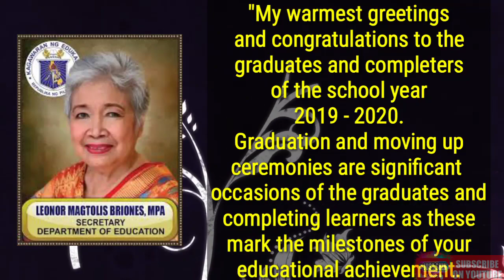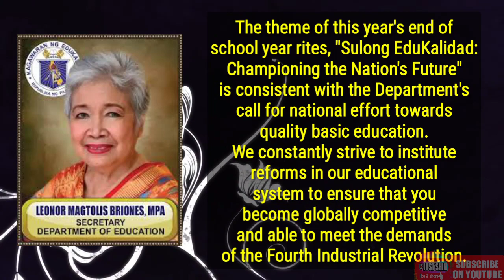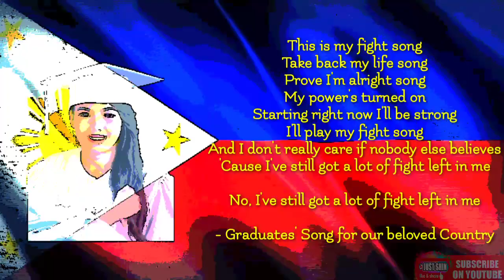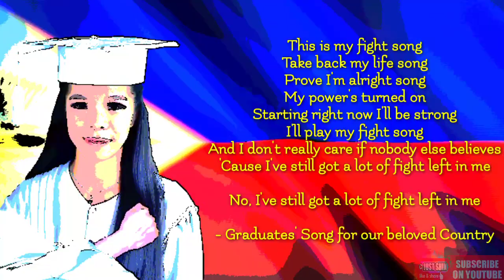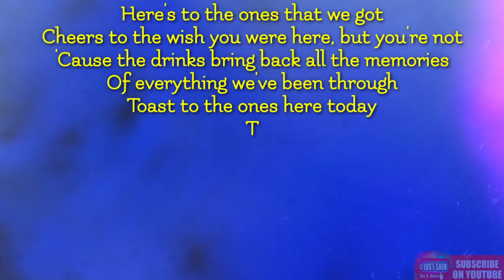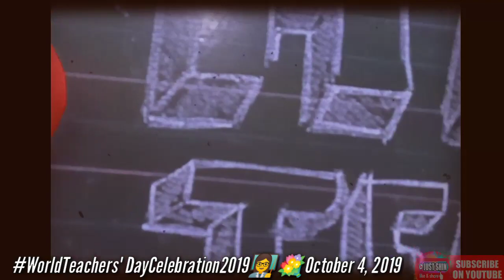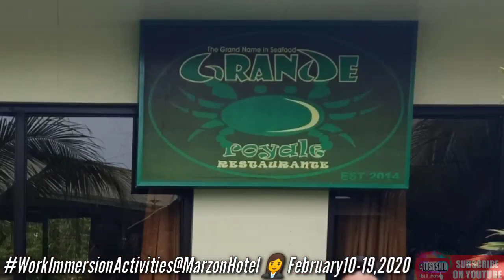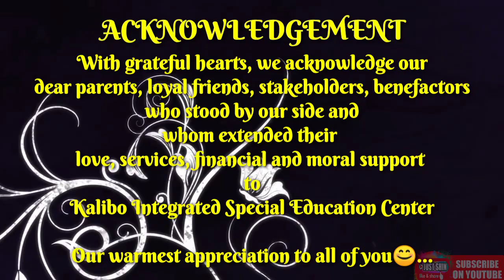SHS TVL-HE Batch 2019-2020 Graduation Ceremonies of Kalibo Integrated Special Education Center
KISEC SHS TVL - Home Economics of S.Y. 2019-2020